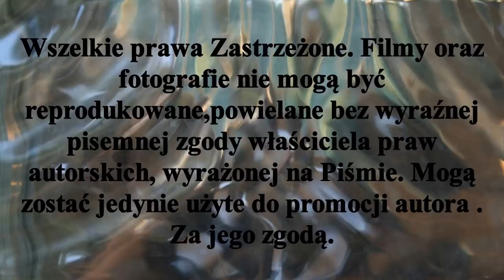𝕋𝕦𝕣𝕟𝕚𝕖𝕛 𝕖𝕝𝕚𝕞𝕚𝕟𝕒𝕔𝕪𝕛𝕟𝕪 𝕕𝕠 𝕄𝕚𝕖̨𝕕𝕫𝕪𝕨𝕠𝕛𝕖𝕨𝕠́𝕕𝕫𝕜𝕚𝕔𝕙 𝕄𝕚𝕤𝕥𝕣𝕫𝕠𝕤𝕥𝕨 𝕄ł𝕠𝕕𝕫𝕚𝕜𝕠́𝕨 𝕤𝕖𝕫𝕠𝕟 𝟚𝟘𝟚/𝟚𝟚𝟘𝟚𝟛. 𝕋𝕠𝕣𝕦𝕟́ 𝟚𝟡𝕏𝟚𝟘𝟚𝟚𝕣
29 X 2022r na boisku Pomorzanina Toruń rozegrano w ramach eliminacji do Międzywojewódzkich Mistrzostw Młodzików - będący jednocześnie Mistrzostwami Polski w tej kategorii wiekowej. W turnieju zagrały Drużyny :
Bałagany Łubianka - chłopcy
LKS Gąsawa - dziewczęta i chłopcy
LKS Rogowo - dziewczęta i chłopcy
Pomorzanin Toruń - chłopcy
Od wyniku ważniejsza była możliwość spotkania się z rówieśnikami i uczestniczenie w tym hokejowym święcie.W przerwie spotkań zawodnicy otrzymywali od swych trenerów wskazówki jak rozegrać spotkanie a i podczas meczu trenerzy korygowali grę.Do tej imprezy dopasowała się pogoda nad toruńskim boiskiem świeciło słonce a licznie zgromadzeni rodzice dopingowali swe pociechy.
To link do tego filmu Podczas turnieju rozmawiałem z trenerami ;
Bogusławem Kozłowskim LKS Rogowo
Maciejem Mazurem LKS Gąsawa
 Wacławem Łukaszewskim  Pomorzanin Toruń
Andrzejem Makowskim Bałagany Łubianka.
Trenera Andrzeja Makowskiego legendy toruńskiego i polskiego Hokeja na trawie udało mi sie namówić na bardzo krótka rozmowę o ,,,Kondycji polskiego seniorskiego Hokeja na trawie to link do tego materiału
Z trenerami rozmawiałem o rozgrywkach w tej kategorii wiekowej i jak takie turnieje wpływają na rozwój zawodniczy.
Po rozegranych dwóch turniejach Mistrzem jesieni w rozgrywkach młodzików  Kuj-pom. został zespół  Bałaganów Łubianka!!
                                                 Zapraszam na mini relację!!
Materiał jest subiektywnym wyborem autora.                                                                                                                                                                                                                         Zapraszam Państwa do odwiedzenia stron ich polubień , oraz subskrypcji YouTube Mariusz Stypczyński gdzie znajdziecie Państwo relacje z spotkań ligowych hokeja na trawie i nie tylko.Zapraszam również do Subskrypcji Kanału YouTube Mariusz Stypczyński. Dziękuję i zapraszam na te i przyszłe relacje z różnych aren i boisk. Do usłyszenia i do zobaczenia.